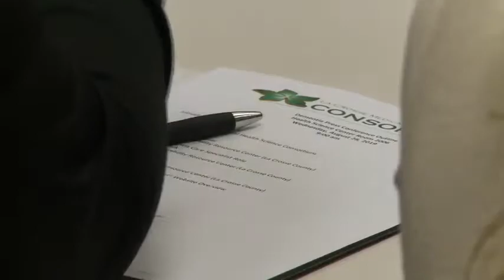Medical Health Science Consortium announces 'Dementia Friendly Community' initiative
The La Crosse Medical Health Science Consortium introduces plans for a 'Dementia Friendly Community' initiative.